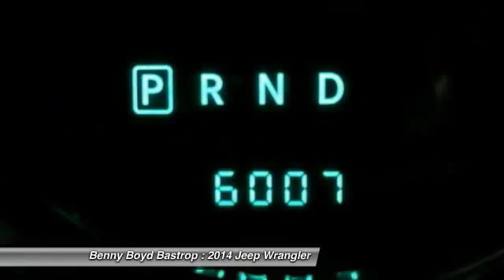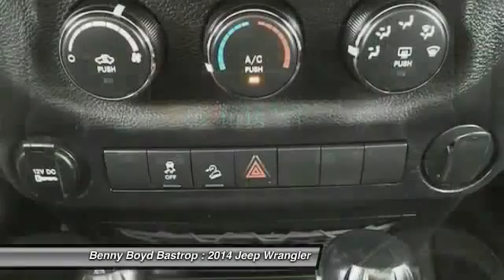2014 Jeep Wrangler Cedar Creek, TX EL252927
2014 Jeep Wrangler Sport 4X4

1586 State Highway 71 West

Don't miss this 2014 Jeep Wrangler. It's equipped with Automatic transmission and features a Bright White Clearcoat exterior. With 6007 miles, You'll want to take this  home. Make a great choice today.